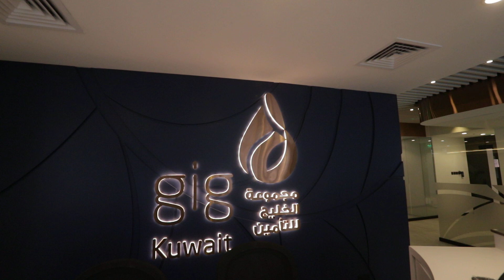GIG - Kuwait City -2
Dahan retail interior construction for GIG office @ Kuwait City